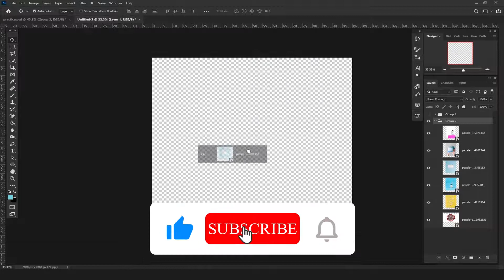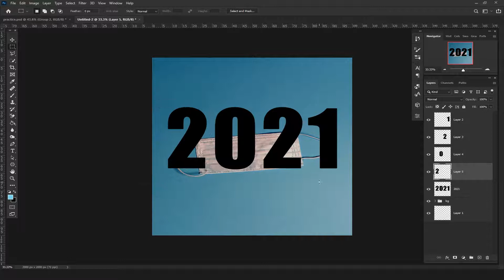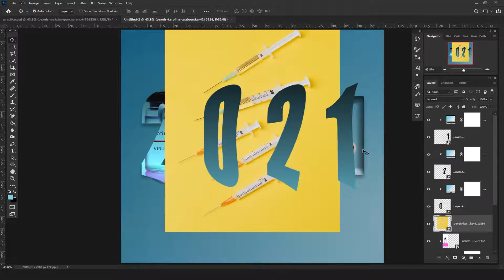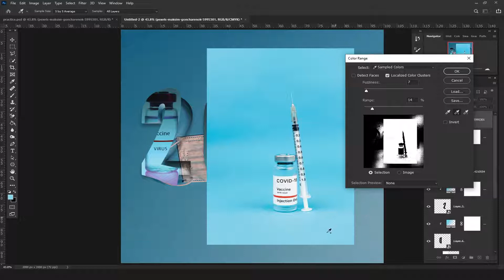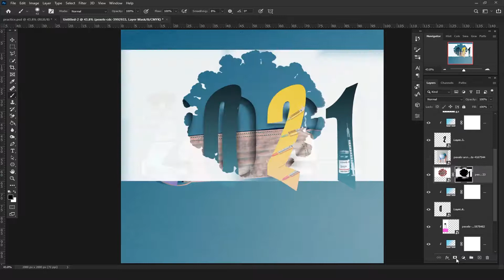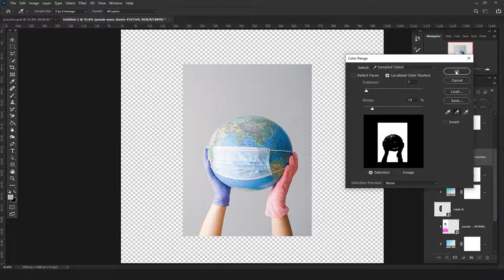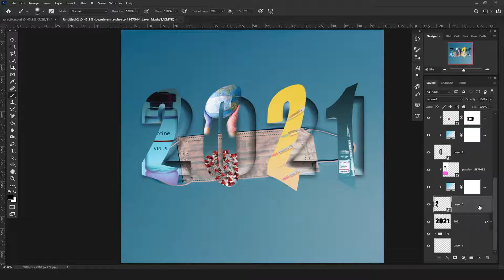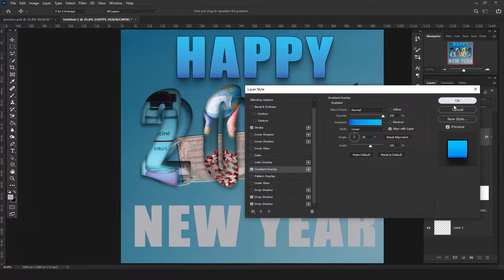Merry Christmas 2021 - photo manipulation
happy new year 2021 - manipulation
4th day